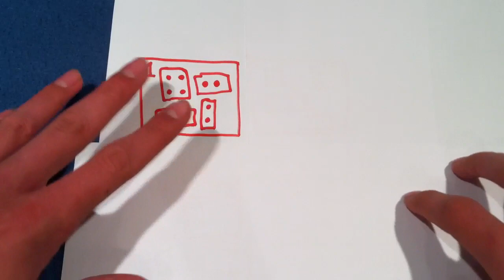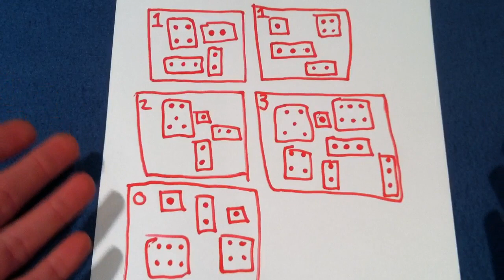IMPOSSIBLE DICE PUZZLE - Can You Solve it?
Can you solve the mystery?!?!

I was shown this today and got stuck on it for quite some time. can you figure it out?
THUMBS UP FOR SOLUTION!!